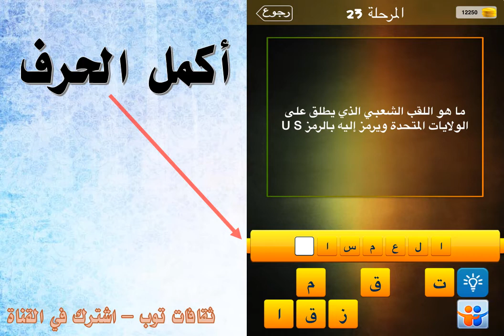Usما هو اللقب الشعبي الذي يطلق على الولايات المتحدة ويرمز اليه بالرمز